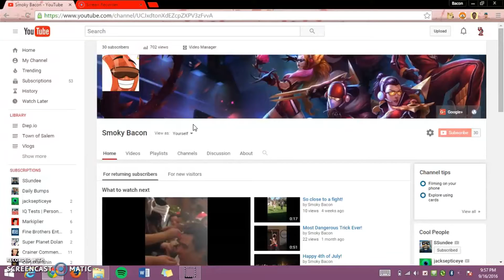I"M BACK!!! New Intro And Change Name!!!